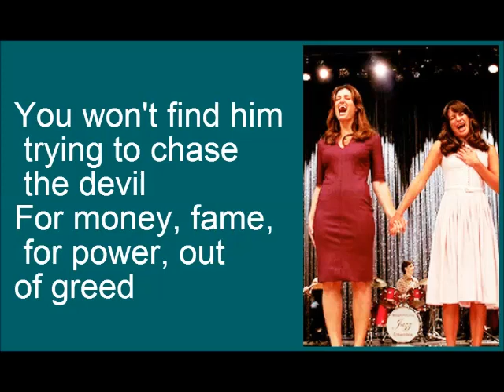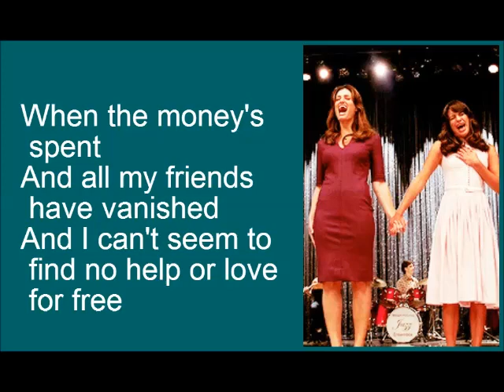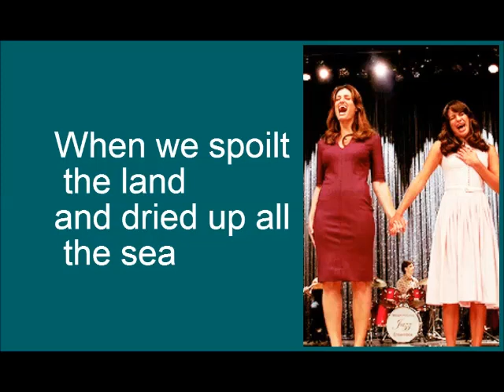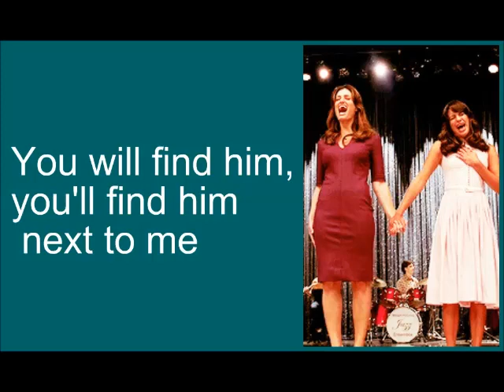Glee Next to Me with lyrics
Sung By Rachel Berry And Shelby Corcoran=Lea Michele And Idina Menzel
In The Episode-Sweet Dreams-Season 4 Episode 19

Next to Me by Emeli Sandé is featured in Sweet Dreams, the nineteenth episode of Season Four. It is sung by Rachel and Shelby.
When Shelby makes a surprise visit at NYADA, Rachel and Shelby sing a duet together. Shelby revealed that she was tracking down Rachel before she auditioned for Funny Girl. Shelby tells Rachel not to do any Barbara songs as you shouldn't go with the status quo for the producers don't want to go with some carbon copy but rather a fresh original. Shelby then pulls out the music sheets of Next to Me, and the piano man begins to play the piano as Shelby and Rachel sing. Together, they sing in harmony with their power voices. At the end of the performance, they hug each other.